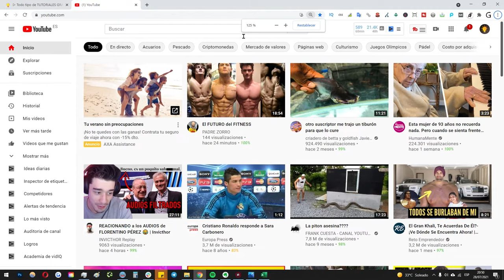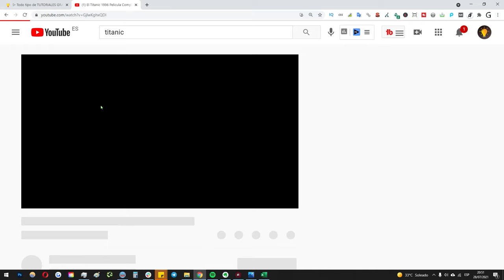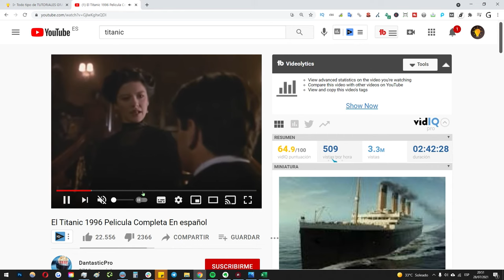⭐ TRUCO para BUSCAR PELÍCULAS GRATIS en YOUTUBE ✔️ (LEGAL) 2024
✅ Con este truco aprenderás a encontrar películas gratis en YouTube. Podrás ver tus películas favoritas completas, y totalmente gratis, ya sea en español u otros idiomas.

NOTA LEGAL